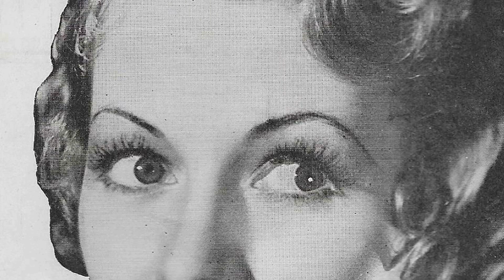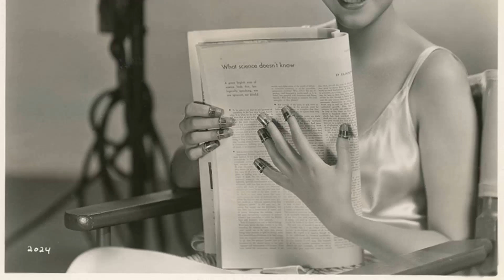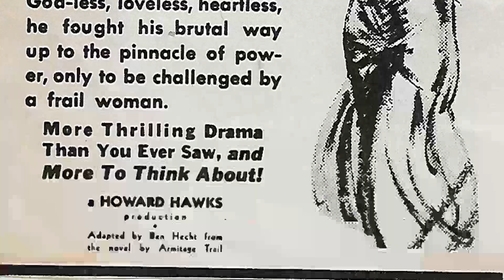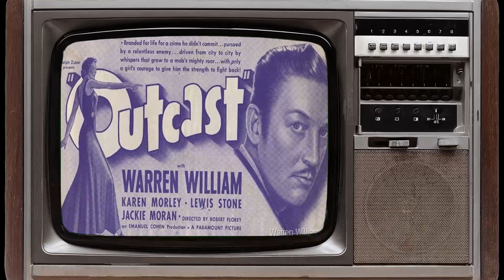Facebook Trends Reveal: Karen Morley Is a Forgotten Name for the Youth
Roll out the red carpet as we pay tribute to Karen Morley, a Hollywood legend whose talent knows no bounds. 🌟

In this riveting series, we'll delve into Karen Morley's remarkable filmography, explore the accolades that cemented their status, and revel in the captivating moments that defined their career. 🎥

🎬 Lights, camera, and let's embark on a star-studded journey with Karen Morley leading the way! ✨🎭
Filmography:
Police Woman
Kojak
Kung Fu
Born to the Saddle
M
Samson and Delilah
Framed
The Thirteenth Hour
The Unknown
Jealousy
Pride and Prejudice
Kentucky
On Such a Night
The Last Train from Madrid
The Girl from Scotland Yard
Outcast
Beloved Enemy
Devil's Squadron
The Littlest Rebel
Thunder in the Night
The Healer
$10 Raise
Black Fury
Wednesday's Child
The Crime Doctor
Dinner at Eight
Gabriel Over the White House
Flesh
The Mask of Fu Manchu
The Phantom of Crestwood
Downstairs
The Washington Masquerade
Man About Town
Scarface
Are You Listening?
Arsène Lupin
Mata Hari
The Cuban Love Song
The Sin of Madelon Claudet
High Stakes
Politics
Laughing Sinners
Never the Twain Shall Meet
Daybreak
Strangers May Kiss
Inspiration
Thru Different Eyes
Police Woman
Kojak
Kung Fu
M
Samson and Delilah
Framed
The Thirteenth Hour
The Unknown
Jealousy
Pride and Prejudice
Kentucky
Outcast
Beloved Enemy
Devil's Squadron
The Littlest Rebel
The Healer
$10 Raise
Black Fury
Wednesday's Child
The Crime Doctor
Dinner at Eight
Flesh
Downstairs
The Washington Masquerade
Man About Town
Scarface
Are You Listening?
Arsène Lupin
Mata Hari
High Stakes
Politics
Laughing Sinners
Daybreak
Strangers May Kiss
Inspiration
Thru Different Eyes
Police Woman
Kojak
Kung Fu
M
Samson and Delilah
Framed
The Thirteenth Hour
The Unknown
Jealousy
Pride and Prejudice
Kentucky
Outcast
Beloved Enemy
Devil's Squadron
The Littlest Rebel
The Healer
$10 Raise
Black Fury
Wednesday's Child
The Crime Doctor
Dinner at Eight
Flesh
Downstairs
The Washington Masquerade
Man About Town
Scarface
Are You Listening?
Arsène Lupin
Mata Hari
High Stakes
Politics
Laughing Sinners
Daybreak
Strangers May Kiss
Inspiration
Thru Different Eyes
Police Woman
Kojak
Kung Fu
M
Samson and Delilah
Framed
The Thirteenth Hour
The Unknown
Jealousy
Pride and Prejudice
Kentucky
Outcast
Beloved Enemy
Devil's Squadron
The Littlest Rebel
The Healer
$10 Raise
Black Fury
Wednesday's Child
The Crime Doctor
Dinner at Eight
Flesh
Downstairs
The Washington Masquerade
Man About Town
Scarface
Are You Listening?
Arsène Lupin
Mata Hari
High Stakes
Politics
Laughing Sinners
Daybreak
Strangers May Kiss
Inspiration
Thru Different Eyes